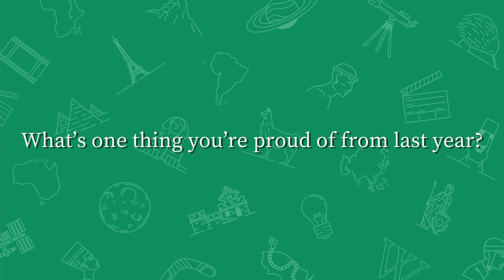Communications Department Highlights from the Wikimedia Foundation 2021-2022 Annual Plan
Heather Walls, Chief Creative Officer at the Wikimedia Foundation gives a quick overview of what is coming up for the Communications department.